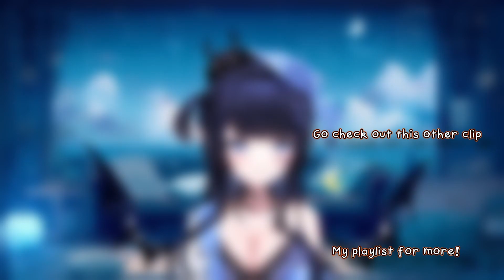Beneath the Mask - Lullaby vers. by【REM Kanashibari | V4Mirai】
Sleep well Remmies

Source:
【ASMR】gentle singing in the rain, soft humming and whisper chatting